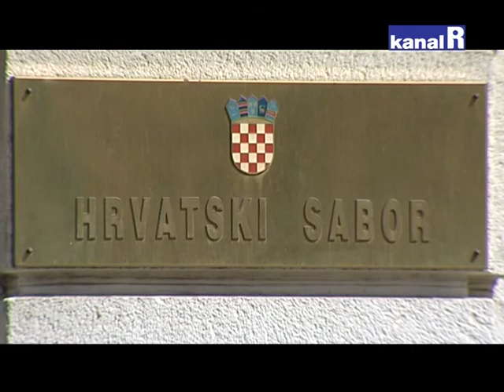DAN DRŽAVNOSTI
Mirno i dostojanstveno praznik obilježen i povorkom Ponosa i slave